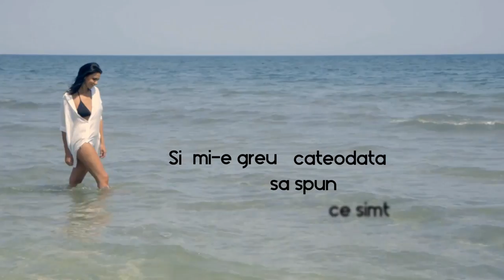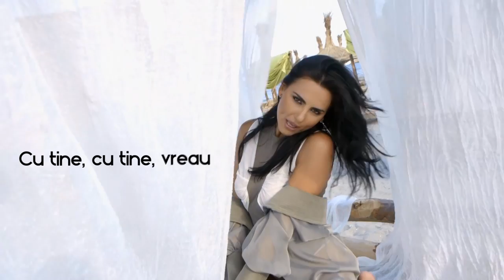Lavinia - Explodez (Official Video Lyrics)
Booking: Florin Nedelcu - 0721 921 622
Piesa produsa de Lanoy Production
Video lyrics by Stefania Grosu
Parteneri: Zanzibar Beach Mamaia Nord, Band of Creators